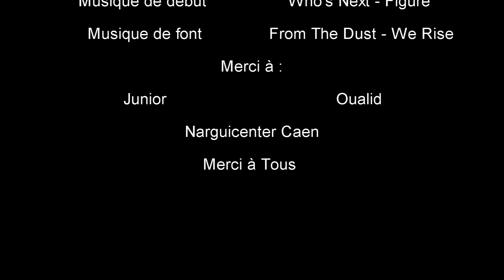Test Des Nouvelles Hooky Shisha électronique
► RÉDUCTION 5€ de réduction sur votre comande uber  : " cc4wjgz8ue

► RÉDUCTION 5€ de réduction sur votre comande uber eat : " eats-cc4wjgz8ue

➥ Chaîne secondaire : Jiikson